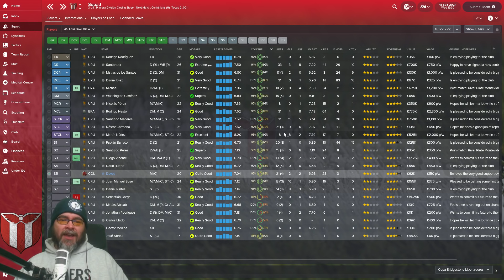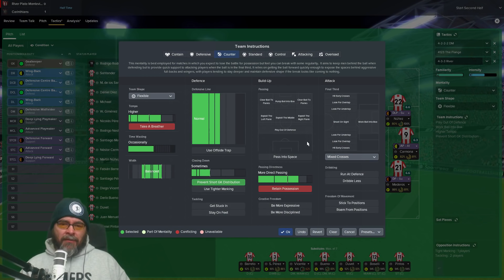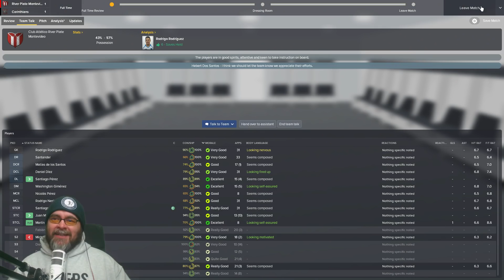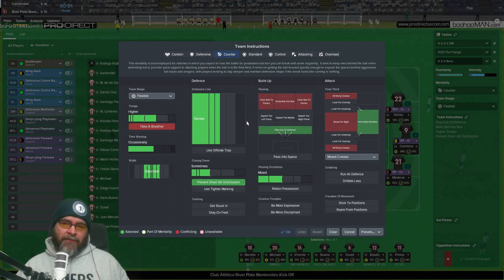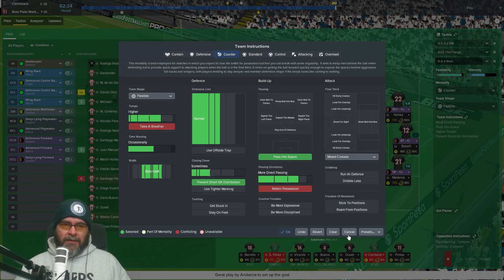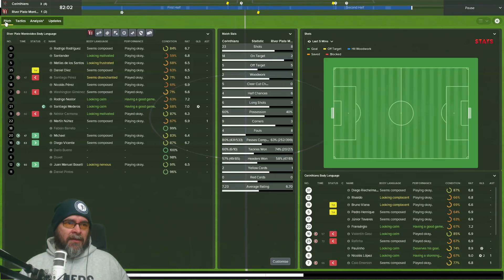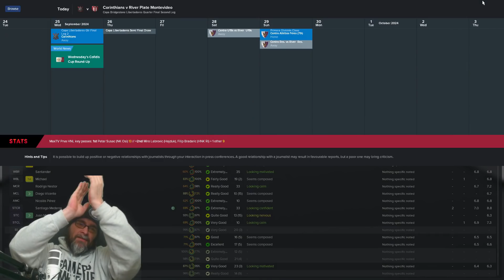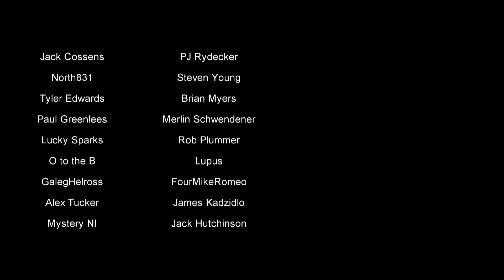FM18 - Journeyman Worldwide - EP72 - River Plate Uruguay - vs Corinthians - Football Manager 2018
We continue the FM18 Journeyman with a trip to Uruguay at River Plate in the Primera Division, we are in the capital city Montevideo, a good young side and now winners of the intermedio and Primera league double champions. we finally achieved something on football manager 2018 :)

can we go on to do well in the Copa Libertadores this year? we have also loaded a bunch of European countries or we might end up in china or australia or Brazil.  who knows

Today we take on the mighty Gremio from Corinthians in the Copa Libertadores knockout rounds

Send me Stuff for my Mailbox Opening Videos:
Kilkeel
Newry
BT34 4FB
United Kingdom